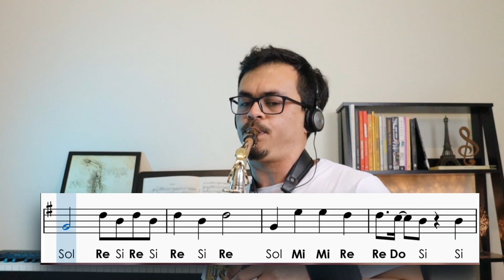Sax alto - "Tempo Perdido" (Legião Urbana), partitura com notas.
Bem-vindo ao meu canal de saxofone! Neste canal, você encontrará partituras com notas para saxofone alto da música "Tempo Perdido", uma linda composição da grande Legião Urbana. Junte-se a mim e pegue seu saxofone alto para tocar essa música incrível!

✨ Melhores aulas de sax para iniciantes! (Aprenda sax do zero, aulas para quem nunca tocou sax):

🎯 Apoio e Patrocínio:

Patrocínio - |Barkley Brasil|
Pablo Ribeiro é Artista Barkley tocando a Boquilha Pnoir Nº5 para saxofone erudito. Conheça a Boquilha

Apoio - |Partitura Descomplicada|
As partituras em PDF das músicas tocadas neste canal, você encontra unicamente no canal do Partitura Descomplicada

E aí, meus alunos e alunas de saxofone, tudo bem com vocês? Eu me chamo Pablo Ribeiro, sou um saxofonista com mais de uma década de experiência. Estudei saxofone no Conservatório Regional de Lyon, na França, e sou formado em saxofone pelo Conservatório de Tatuí, o maior da América Latina. Neste canal, compartilho minha paixão pelo saxofone e minha metodologia de ensino. Sou Artista Barkley, professor do Projeto Guri em São Paulo e fundador dos cursos online "Iniciantes do Sax" e "O controle do sax".

Pablo Ribeiro